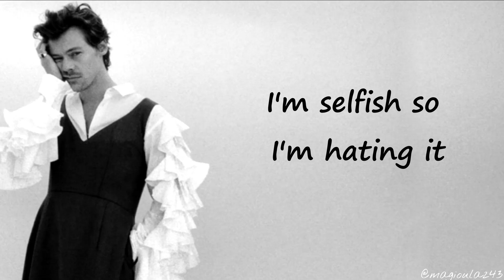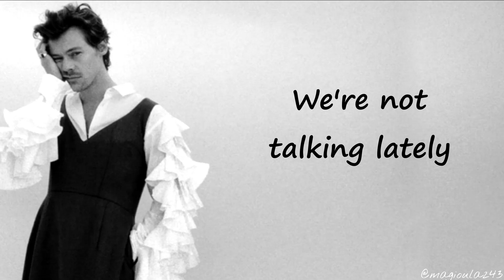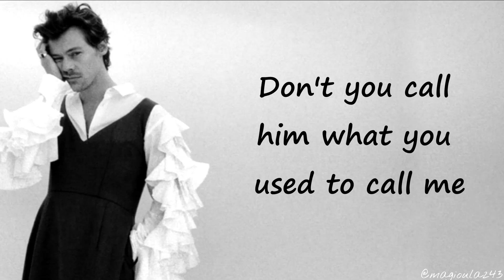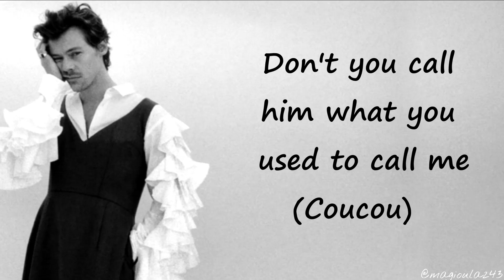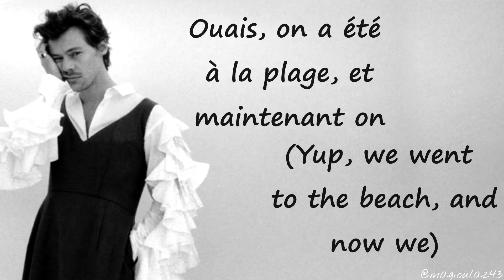Harry Styles - Cherry (Lyrics)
Stream Harry Styles (Selftitled) and Fine Line!

Enjoy x